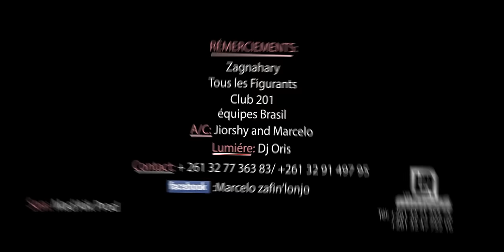JIOR'SHY feat MARCELO(zafin'lonjo) Donnant Donnant -clip gasy 2017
top clip GASY by LM
collaboration des deux jeunes artistes originaire  de DIEGO SUAREZ 201 MADAGASCAR